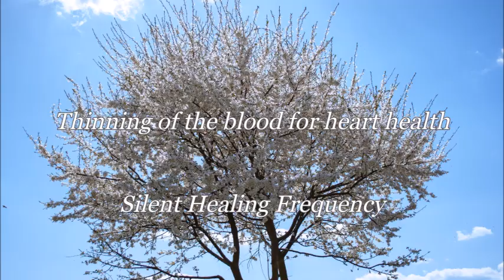Thinning of the blood for heart health Silent Healing Frequency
A Silent Healing Frequency to help you with thinning of the blood. This will benefit your heart health.

Silent Healing Frequency

You can repeat this silent frequency as many times as you want in a day. Or put it in a playlist and put the playlist on repeat so you can benefit from the frequencies all day long. It also is enhances your sleepquality if you play it repeatedly at nighttime. For best results listen often.

If you would like me to make a silent healing frequency video for a specific healing vibration then please leave a request in the comments below.

Repeat the video as many times as you like to help you with healing and it will raise your vibration. It also brings a harmonic frequency in your home.